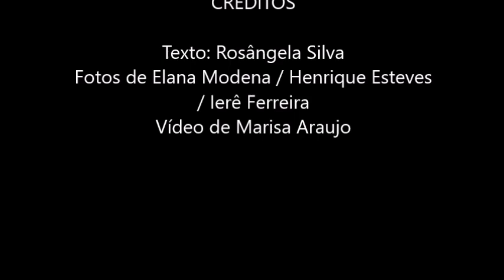Copacabana recebeu a 16ª Caminhada em Defesa da Liberdade Religiosa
Neste domingo (17), foi realizada a Caminhada em Defesa da Liberdade Religiosa, que tradicionalmente acontece no 3° domingo do mês de setembro. A 16ª edição foi organizada pela Comissão de Combate à Intolerância Religiosa - CCIR e o Centro de Articulação de Populações Marginalizadas - CEAP, na Orla da Praia de Copacabana. No decorrer de todo o trajeto, que começou às 10h e seguiu até às 17h, começou no Posto 5 e encerrou no Posto 2, onde reuniu em torno de 100 mil pessoas.

Fotos de Elana Modena / Henrique Esteves / Ierê Ferreira
Vídeo de Marisa Araujo